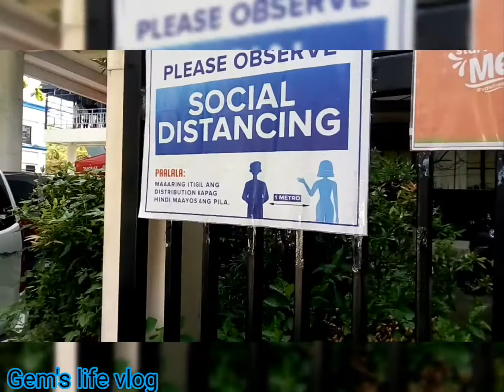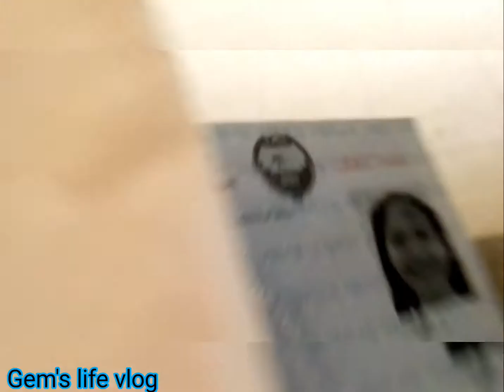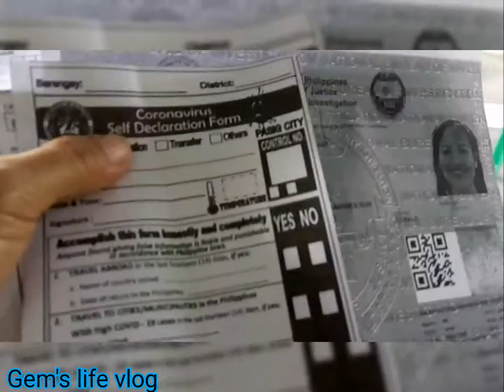Pasigueño na ako (vlog#38)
Nag transfer nako ng Pasig City residence.